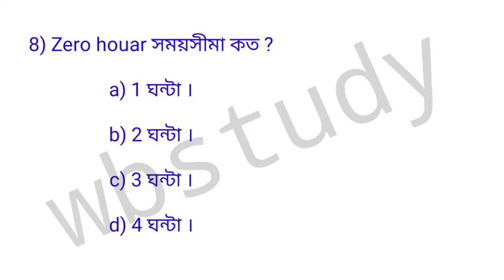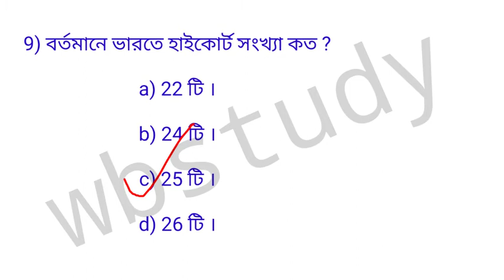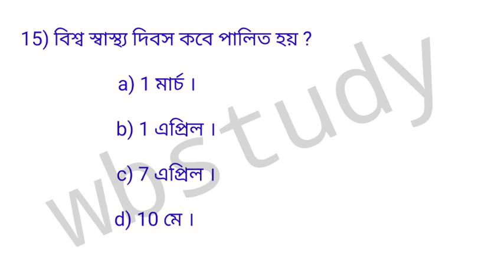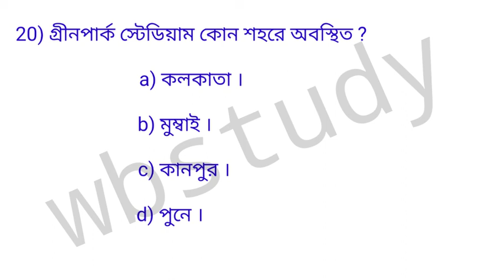Wbpmc wbexciseconstable/পশ্চিমবঙ্গ পুলিশের লিখিত পরিক্ষার জন‍্য এক সেট mcq প্রশ্ন উত্তর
সমস্ত চাকরির পরিক্ষার্থীদের জন‍্য
যেমন-রেল,পশ্চিমবঙ্গ পুলিস,কেন্দ্রীয় আট বাহিনী,গ্রুপ ডি ইত‍্যাদি.👍